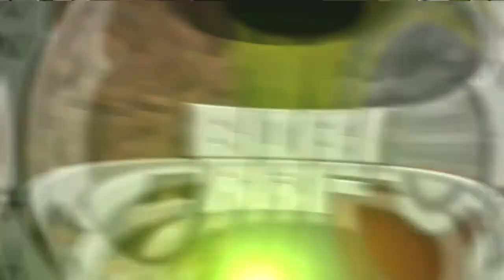MiniTuto [Ep. 77] ¡MUERTE REALISTA! Compacto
Mapa: (Cargando...)

¡Encuentrame en MINPLAY! mc.minplay.net